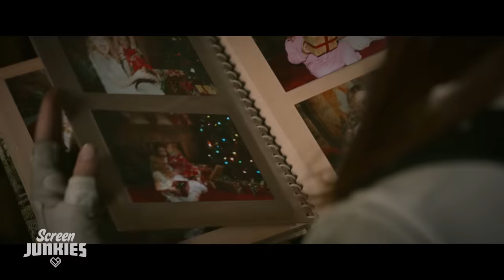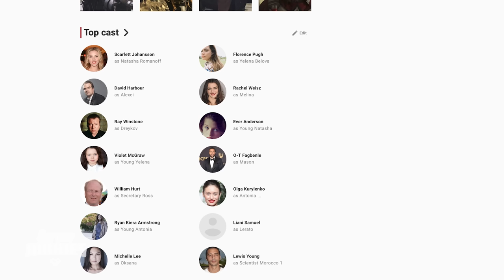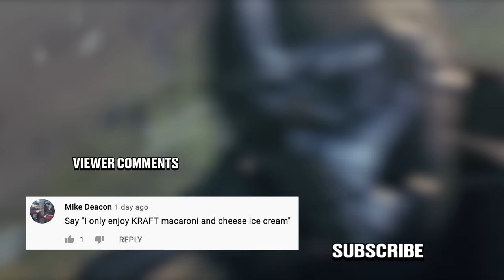Honest Trailers | Black Widow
►►Before you watch the new Black Widow movie on Disney+, dive deep into the psychology of one of the best assassins in the world on this episode of Fandom IRL!

Voice Narration: Jon Bailey aka Epic Voice Guy
Title Design: Robert Holtby
Written by: Logan Rees, Spencer Gilbert, Danielle Radford, & Lon Harris
Produced by: Spencer Gilbert
Associate Producer: Ryan O'Toole
Edited by: Kevin Williamsen & Randy Whitlock
Post-Production Supervisor: Emin Bassavand
Post-Production Coordinator: Mikołaj Kossakowski
Assistant Editor: Rebecca Castaneda
Director of Video Production: Max Dionne
Executive Producer: Roth Cornet